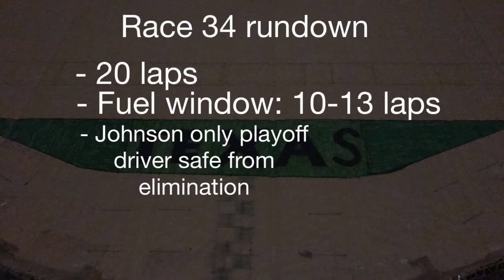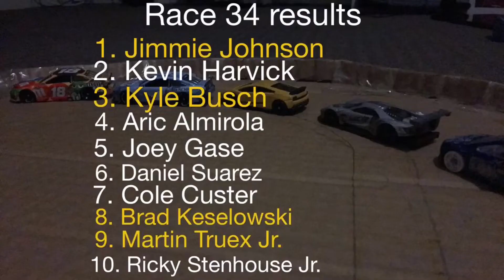2021-22 NASCAR Cup Series race 34 Autotrader EchoPark Automotive 500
With only three races left in the season, we return to the lone star state of Texas for one of the greatest races in America. Only one driver is safe from elimination and that driver is Jimmie Johnson. Will he go back to back, or will someone else join him in the championship?